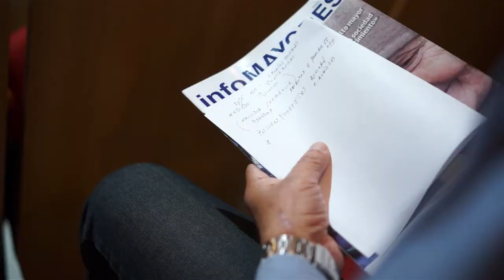"Junta más Derechos" en el Municipio C - “Derechos de las personas mayores”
Autoridades de la Junta Departamental de Montevideo (JDM) se trasladaron al Centro Cultural Terminal Goes del Municipio C, bajo la temática “Derechos de las personas mayores”, con el objetivo de abordar las problemáticas que atañen a las personas mayores en el ejercicio de sus derechos. Entre el público presente se encontraban representantes de diversas organizaciones de la sociedad civil, a quienes le cedieron la palabra.

El panel estuvo integrado por: Leonel Molinelli, Sec. de las Personas Mayores de la Intendencia de Montevideo; la Dra. Ana Agostino de la Defensoría de Vecinas y Vecinos de Montevideo; la Sra. Sara Garcia, Dir. de la División, Articulación y Participación del Instituto Nacional del Adulto Mayor (INMAYORES - MIDES); y representantes de diversas organizaciones de la sociedad civil, bajo la moderación de los ediles Eduardo Lucas y Cristina Ruffo.